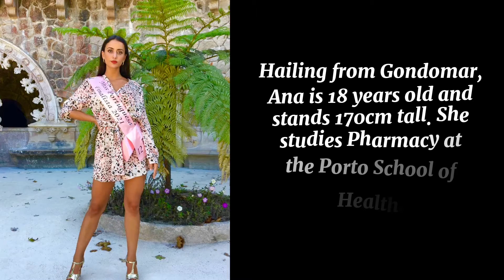Miss supranational Portugal 2021 Ana Teixeira